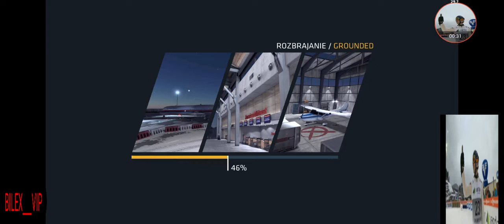Critical Ops | 11 | Nowy Level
Ezunia